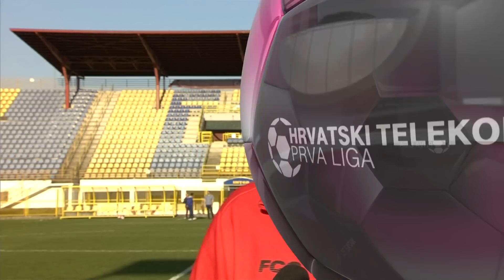INTER-ZAPREŠIĆ vs GORICA 2:2 (30.kolo, HT Prva liga 18/19)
Nogometaši Gorice kiksali su u 30. kolu Hrvatski Telekom Prve lige i u svojoj borbi da izbore izlazak u Europu.

Ogled u Zaprešiću između Intera i Gorice završio je bez pobjednika (2:2), iako su gosti imali dva jedanaesterca, koja su i realizirali, te su vodili do 80. minute s 2:1.

Počelo je pogotkom domaćina (Serderov) u 13. minuti. No, prvo je Kristijan Lovrić pogodio s bijele točke u 23., a potom i Poljak Zwolinski u 59. za 2:1. Do deset minuta prije kraja Velikogoričani su u džepu imali tri boda kada je na konačnih 2:2 izjednačio Andrej Šimunec.

Zanimljivo da je ovo bio nastavak burnih ovosezonskih utakmica ova dva kluba. Gorica je u prvom slučaju slavila u Zaprešiću 3:1, ali je Inter-Zaprešić uzvratio u Velikoj Gorici pobjedom 3:2, dok je u drugom dijelu sezone ogled kada je Gorica bila domaćin također završio 2:2.

HT Prva liga, 30. kolo: Inter-Zaprešić - Gorica 2:2 (Serderov 13., Šimunec 80./Lovrić 23.-11m, Zwolinski 59.-11m)